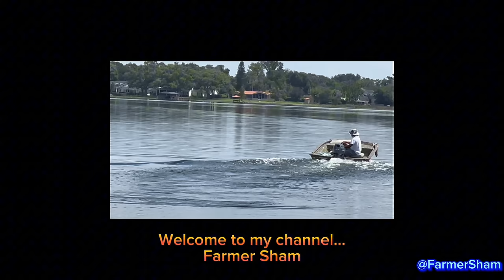🇬🇾 Fishing with HOOK & COOK REEL LIFE | SALT LIFE | BLUE FISH | SHEEPSHEAD | RED FISH 🎣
Enjoy a short vlog of me an Vlad the man, Mr. Hook & Cook Reel Life fishing at the Matanza Inlet on the North East Coast of Florida. He's the only man we know who can catch fish with a hook & reel and master it!.

Exit Realty
Vladimir Puran
Realtor
Text: VLADP to 85377